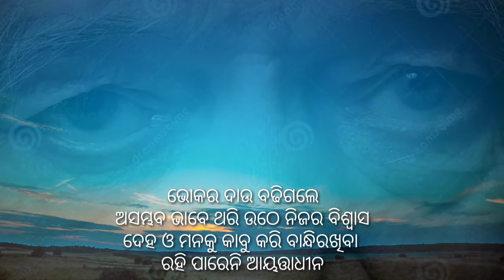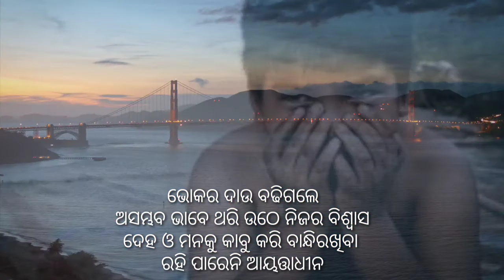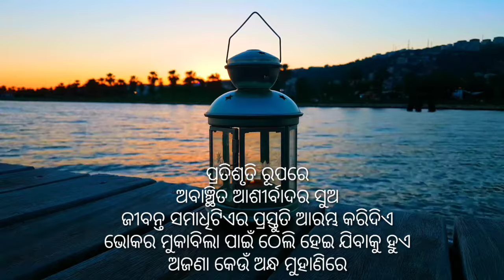ଭୋକ - ୨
Poem & Voice by: Santosh Misra
Coordinated by: Rajashree Mohapatra